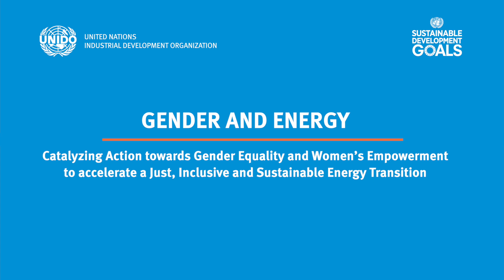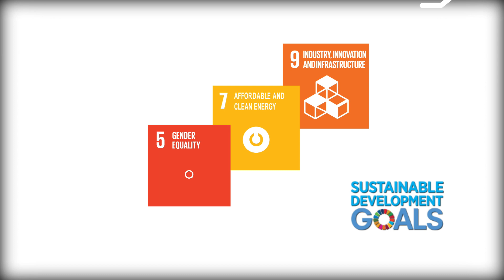Catalyzing Action towards Gender Equality & Women’s Empowerment for Energy Transition